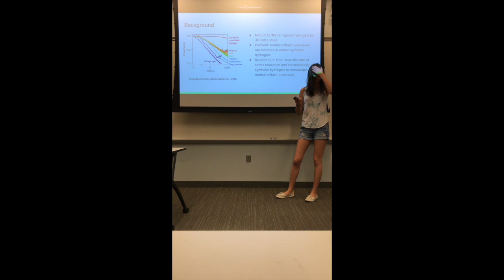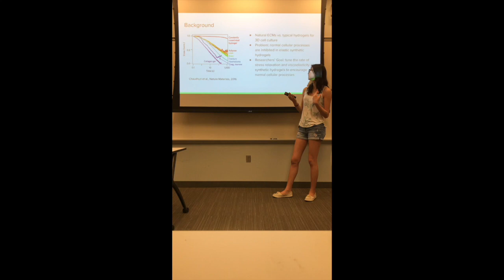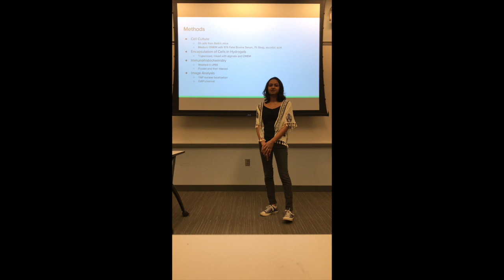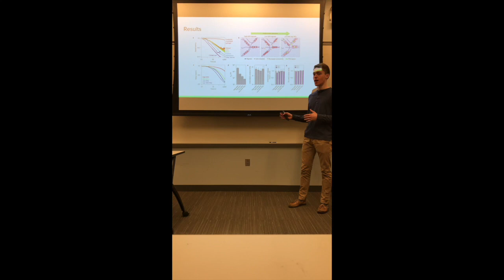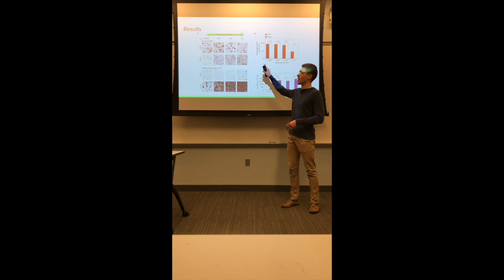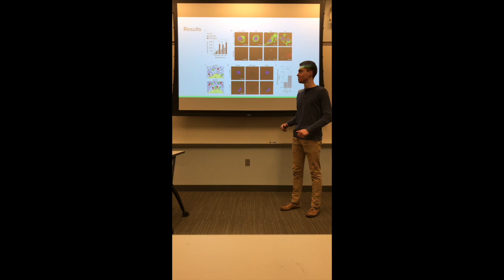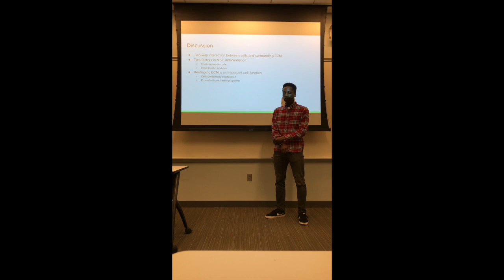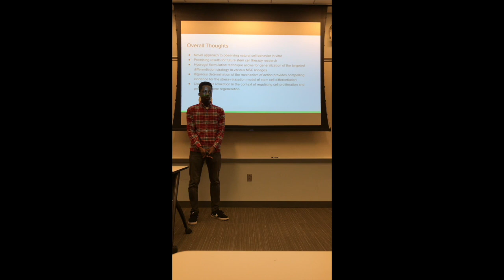BE 220 Final Project Group 3C